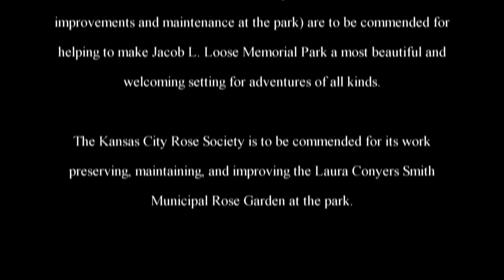The Adventures of Rasta Bowwow - Episode 1262 - 12 30 2016